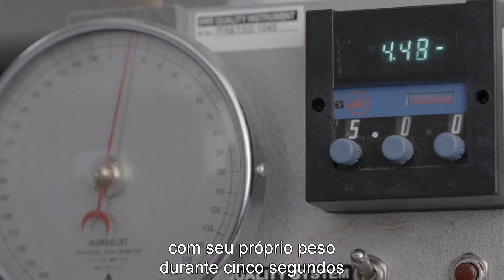Os Experts em Graxas: O que a consistência da graxa mede?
A consistência da graxa costuma ser confundida com viscosidade, mas é uma característica física própria e deve ser levada em consideração na hora de escolher a graxa certa para a sua aplicação industrial. No segundo episódio de “Os Experts em Graxas”, o conselheiro técnico Toby Hlade mostra quais são as medidas de consistência e o que importa na hora de escolher o produto ideal.